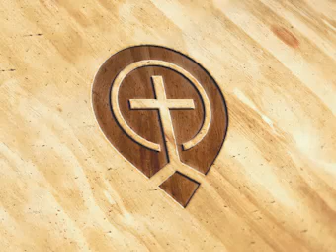Church History 29. Liberalism &amp; Fundamentalism - Steve Gregg